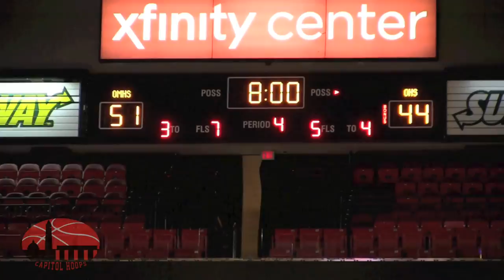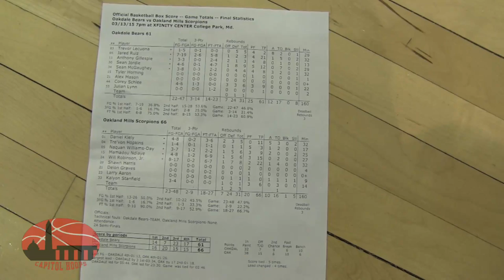Oakland Mills gives up big lead to Oakdale in State semi-finals but hang on to win 3/13/15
Oakland Mills led this game by 17 points in the 2nd quarter but Oakdale climbed all the way back to take the lead in the fourth quarter.  Oakdale would get three 3-point attempts to tie the game in the final minute but none were good.  Oakland Mills will advance to play in the 2A state championship versus Patterson.